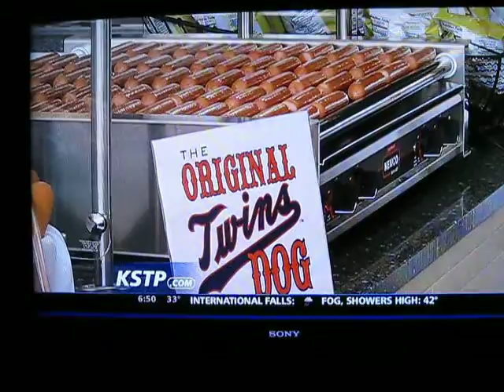Mn Twins Ball Park Hot Dogs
The Twins Stadium Announces the Hot Dogs that will be available to game attendees